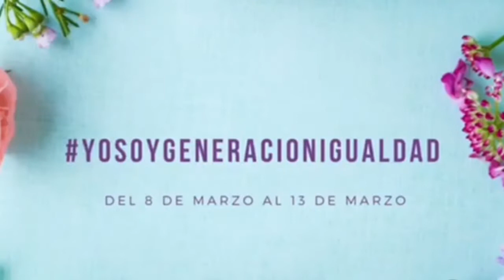R13Sports: Mujer y deporte.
Tema: Mujer y deporte.

Conduce: Danna Bolaños

TW: @elis_bolanos

TW: DameBolaTrece
FB: @Dame Bola / Rico Sportz